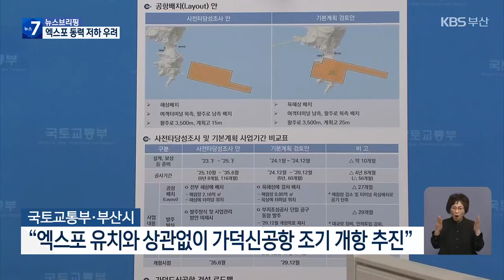추진 동력 약해지나?…부산 현안 ‘비상’ / KBS 2023.11.30.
[앵커]

 가덕신공항 등 굵직한 현안도 차질없이 추진될지 우려의 목소리가 커지고 있는데요,

 엑스포라는 거대 명분이 사라졌는데, 막대한 예산을 투입해야 하는 사업들이 제대로 이행될지  의문이라는 겁니다.

 박선자 기자가 취재했습니다.

 [리포트]

 가덕신공항 완공 시점은 당초 2035년이었지만, 2029년으로 앞당겨졌습니다.

 2030 엑스포 유치에 맞춰 조정된 겁니다.

 2029년 조기 개항과 관련해 국토교통부와 부산시 등은 "엑스포 유치와 상관없이 추진한다"고 밝혔지만, 엑스포란 거대 원동력을 잃고 6년 안에 완공할 수 있을지 우려의 목소리가 나옵니다.

 가덕신공항 조기 개항의 핵심인 가덕신공항건설공단 설립에 속도를 내는 이유입니다.

 당장 내년도 예산 확보부터 나섰습니다.

 [김도읍/국회의원 : "동남권 발전의 핵심 동력인 가덕신공항은 차질없이 추진돼야 합니다. 경제부총리를 만나 가덕신공항 건설의 핵심인 건설공단 설립과 운영에 필요한 예산을 꼭 반영해 달라는 요청을 했고…."]

 가덕신공항과 엑스포 개최 예정지인 북항, 또 동부산까지 연결하는 인프라 구축에도 빨간불이 켜졌습니다.

 민간투자방식으로 한다지만 2조 5천억 원 상당의 사업비가 예상되는 부산형 급행철도 건설 사업이나, 가덕신공항과 울산·경남을 연결하는 광역 교통망 확충 사업도 늦춰질 가능성이 있습니다.

 또 '경부선 지하화' 사업도 정부에서 속도를 조절하거나 인천 등 다른 지역에 밀리는 등의 변수도 있습니다.

 [도한영/부산경실련 사무처장 : "활력있는 지역 성장을 위한 이런 부분들에 대한 꾸준한 준비나 노력들이 필요해 보이고 부산을 비롯한 부·울·경이 또 다른 성장을 할 수 있는 모멘트(동기)를 만들어야 되지 않을까…."]

 부산 현안이 차질을 빚으면 정부의 지방시대는 물론, 지역 균형 발전에도 영향을 미칠 수밖에 없다는 지적도 나옵니다.

 KBS 뉴스 박선자입니다.

 영상편집:백혜리